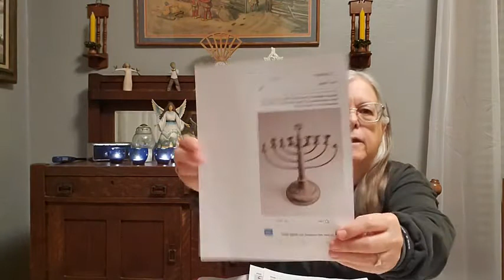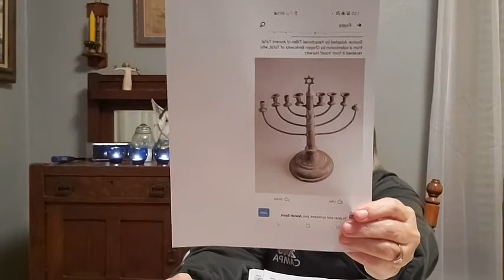Salem Evangelical Lutheran Church Advent 4 Study, Dec 23, 2020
The Salem Advent Bible study videos filmed on Pastor Cindy Cones Facebook account, were originally broadcast on Facebook Live.   This fourth weekly Advent Bible Study begins in the Book of Luke 1.